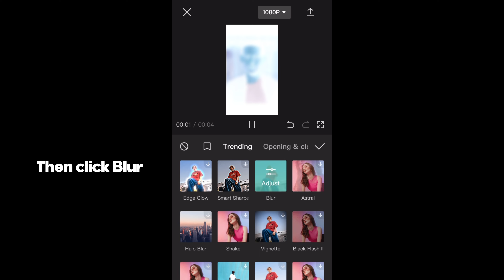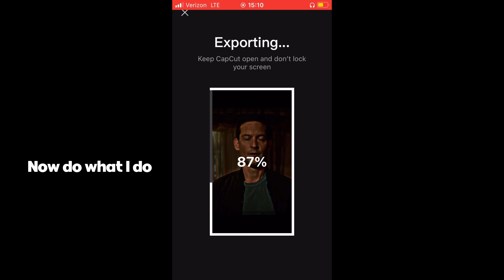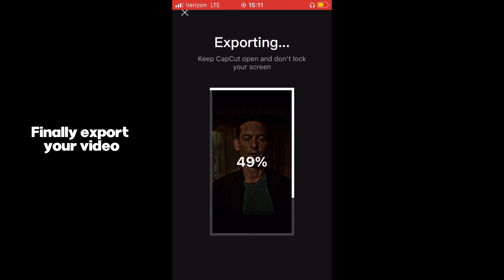How to get good quality.